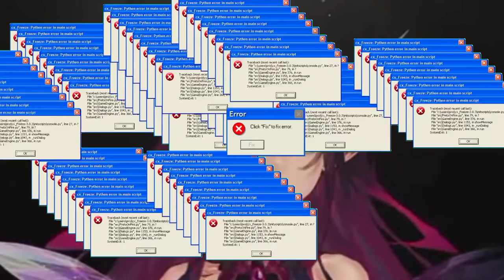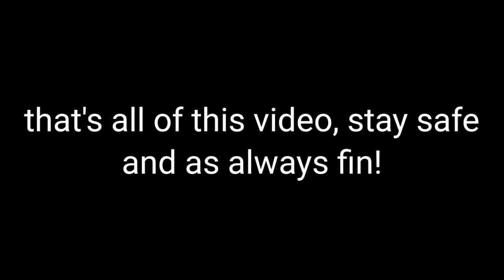My thoughts to Irys Debut! | hololive